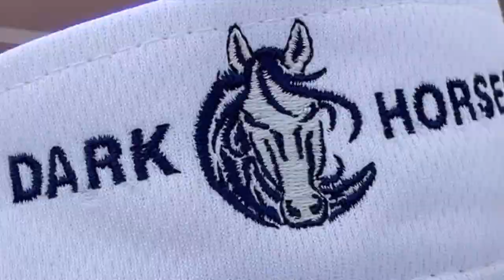Dark Horses Promo C